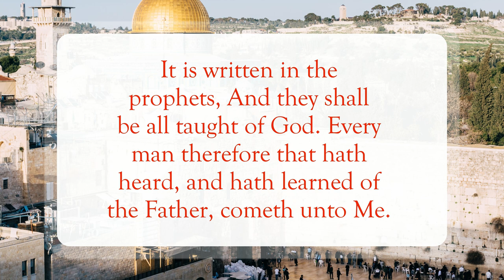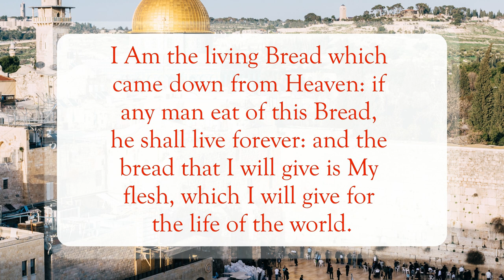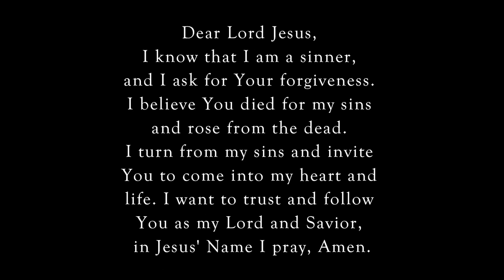Words To The Jews 🗣️WordofGod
Scripture of the Day! Words To The Jews!